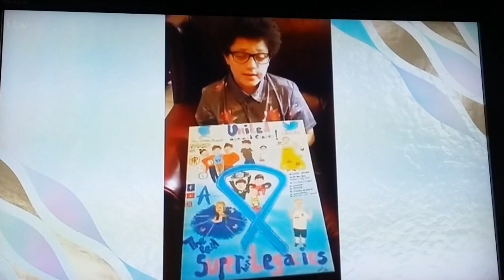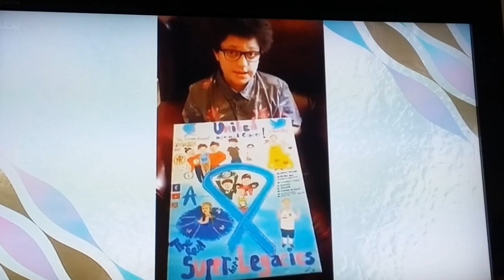This Morning ITV made a huge bid for my art!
My art piece on auction for Neuroblastoma UK. This is a part of childhood cancer awareness.

This Morning ITV bid £1,000!

Auction ends : 7th October 2018.

or alternatively visit

to place a bid via the thread.

THANK YOU SO MUCH TO EVERYONE.

This is in dedication to all my friends .LOVE.